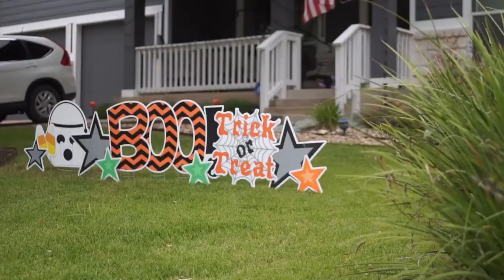Trick or Treating During a Pandemic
With the arrival of fall, Halloween is right around the corner, and the C-D-C is warning Americans to avoid trick or treating. Bobcat Update’s Patrick Mireles has more.